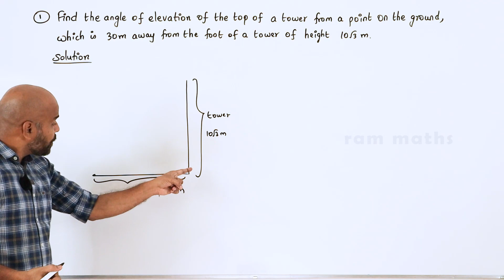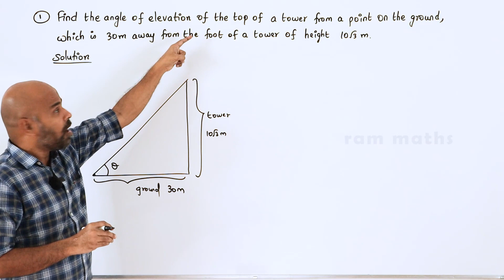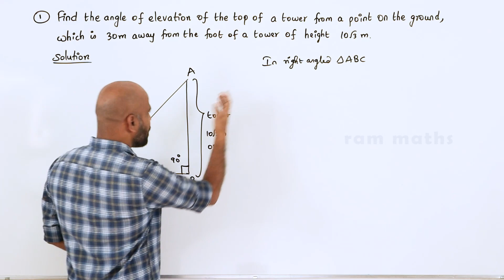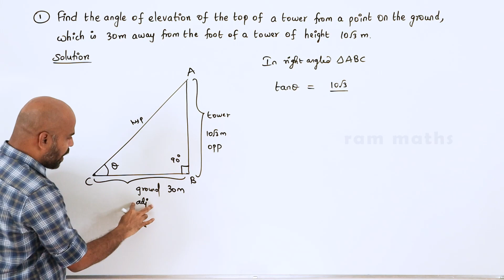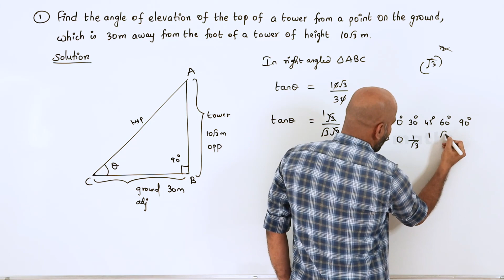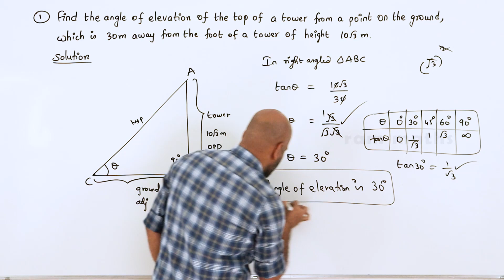10th | EXERCISE 6.2 | Q.No.1 | TRIGONOMETRY | CHAPTER 6 | STATE BOARD | RAM MATHS